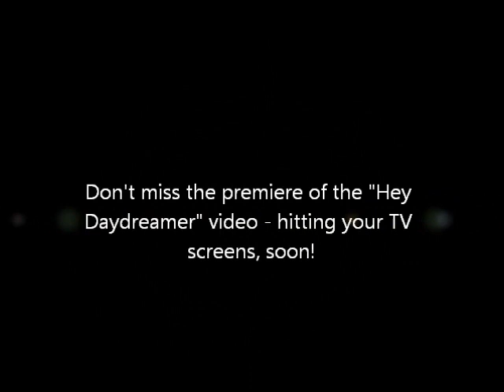Behind the Scenes: "Hey Daydreamer" (by Somedaydream) Music Video Shoot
Just a sneak peek of what went on behind the scenes from the "Hey Daydreamer" MV shoot last April 5, 2011; directed by Bianca King.
Save the date! May 1, 2011 - Catch the music vid's official premiere and different music channels.

Special thanks to Champ Lui Pio & Rez Toledo for allowing us to invade their awesome shoot! We had loads of fun :)

Btw, sorry if the videos are kind of shake-y, forgive my unsteady hands, haha :) Hope this gets you guys pumped up for the real music vid - Yay for Pinoy music!